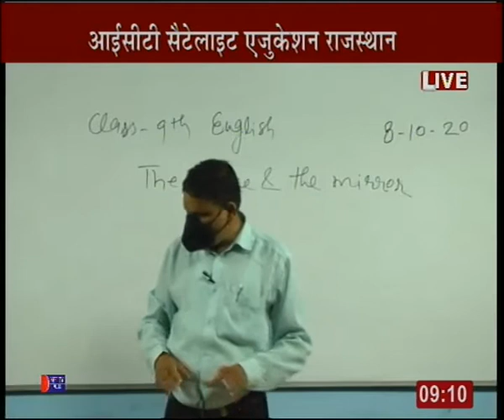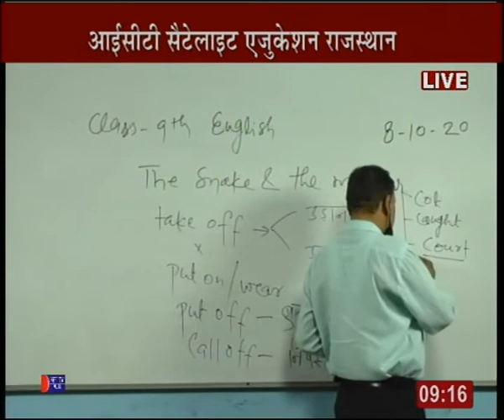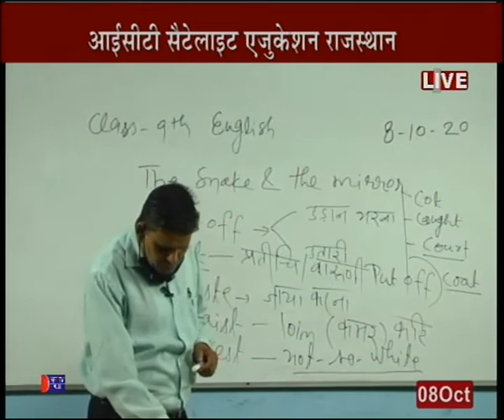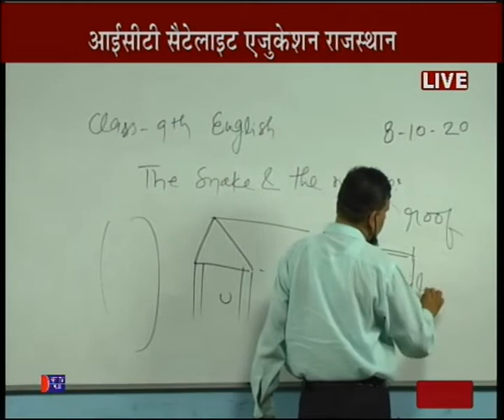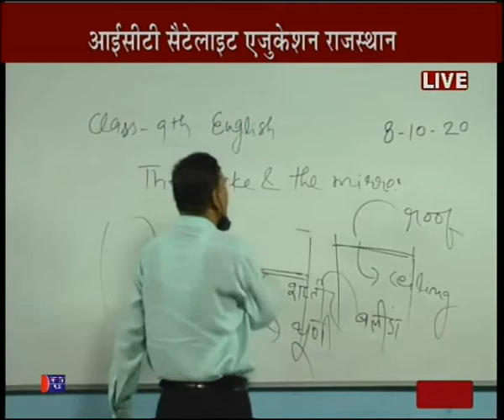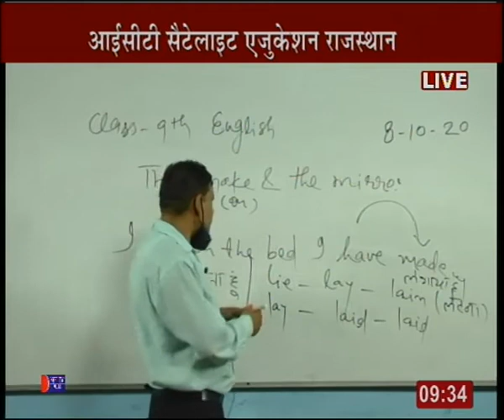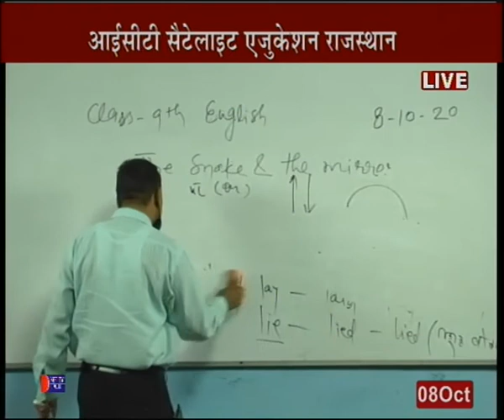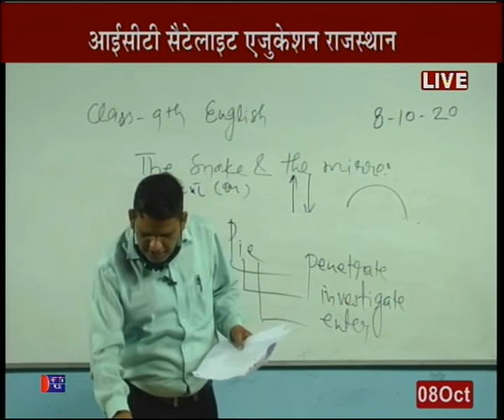Rajasthan ICT Satellite Education English 9th “The Snake & The Mirror” 8 Oct 2020-21 Lecture-38